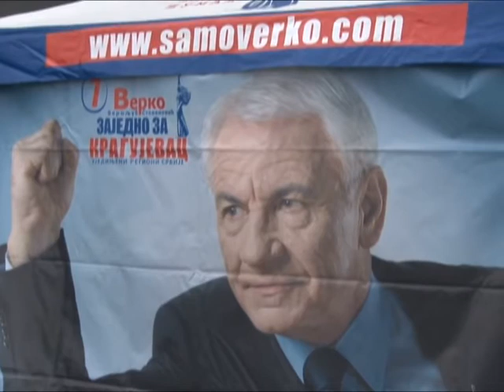Mini tematski kamp Plaza